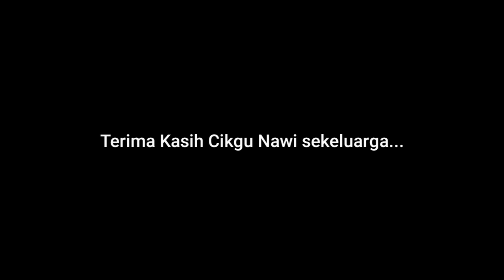MEMIKAT TERKUKUR..BERSAMA SIFU CIKGU NAWI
SI BAZOOKA JR TAK MENGECEWAKAN. HEHE